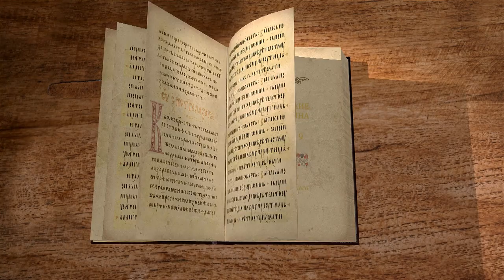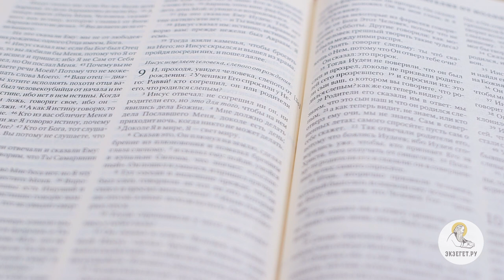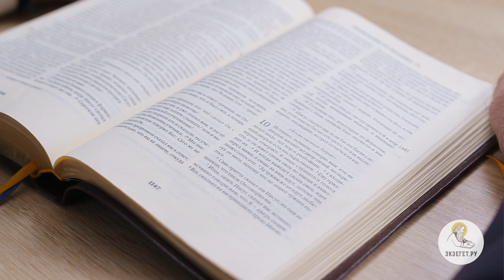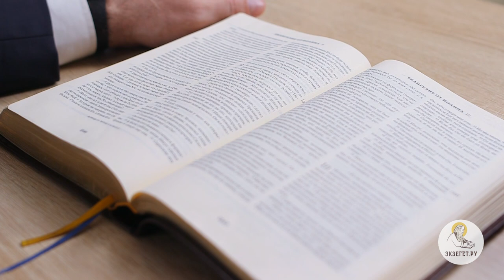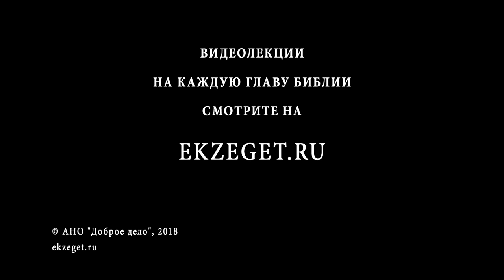Евангелие от Иоанна. Глава 9. Сергей Худиев. Новый Завет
Исцеление слепого от рождения.